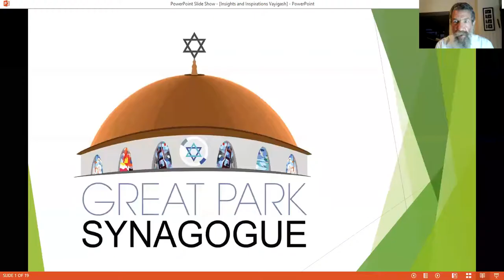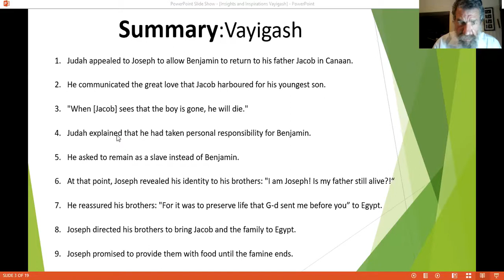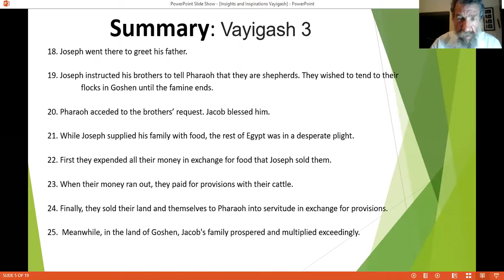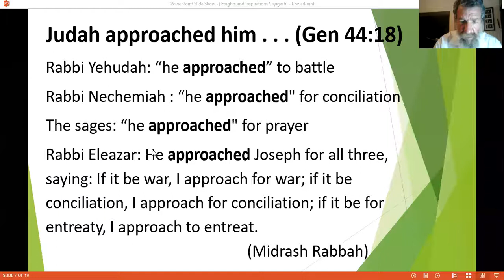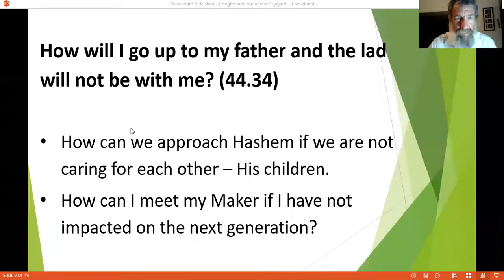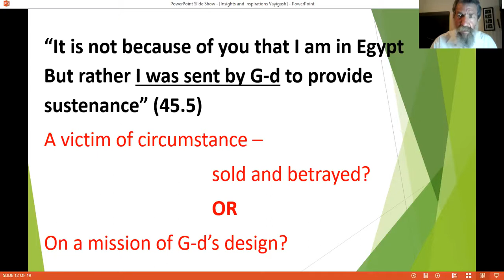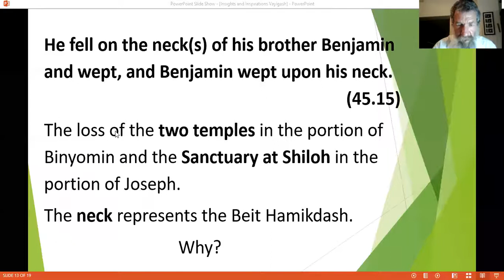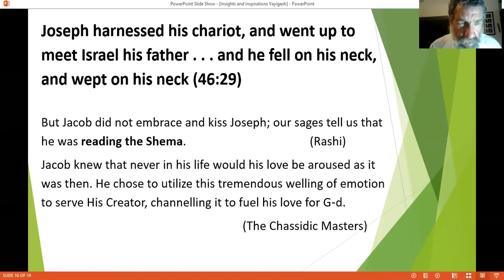Insights and Inspirations Vayigash. Dovid Hazdan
Master of Mission or Victim of Circumstance. I am in Egypt because G-d sent me for a purpose, not because you sold me into slavery.
Judah's emotional speech. I will be a slave in place of Benjamin
Joseph reveals his identity to his brothers.
Joseph reunites with Jacob